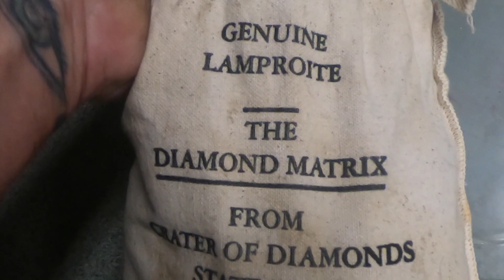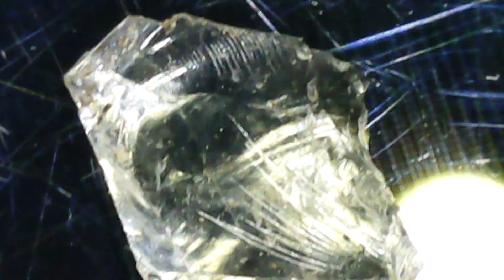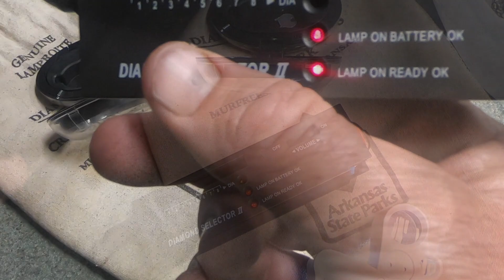Did we Find Diamonds ? !! At Crater Of Diamonds State Park Arkansas - By : Quest For Details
In this rockhounding / prospecting Quest we sort through the two bags of gravels that we sifted from the Crater Of Diamonds State Park In Arkansas ! and... I think we got one ! or even Two. ! crazy jaw dropping moment when you realize you might have found the treasure! mind blowing fun searching for real North American diamonds ! come see what you think of the finds !

Remember, You Can:
                                                                                                                       Its just a click and Its free !

Quest For Details Is About : Treasure Hunting, Nature Photography, Rockhounding, metal detecting, magnet fishing, hiking, exploring, wildlife, artifacts, relic hunting, lapidary crafts, fishing, survival skills, wilderness awareness, travel, Vlog, gardening, permaculture, farming, homesteading, landscaping, wire wrapping, rock cutting, polishing, off grid adventure, geology, nature science, beach combing, arrowhead hunting, ,  shell collecting, doodle art, rock carving. agate collecting, jasper